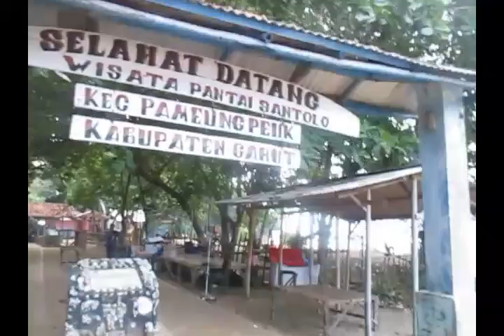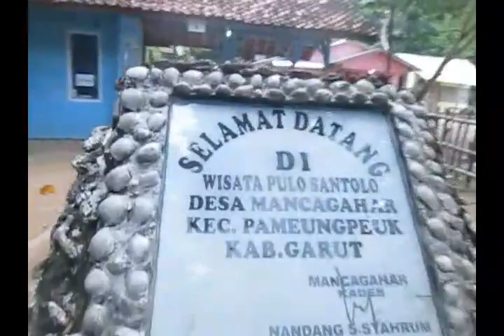Cagar Alam Fulo Santolo | Vlog Deni Koswara